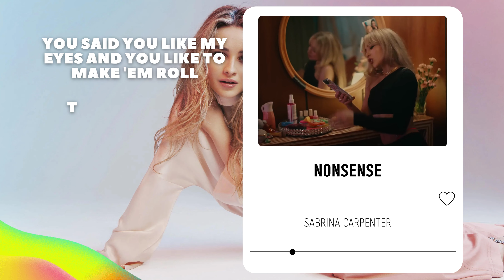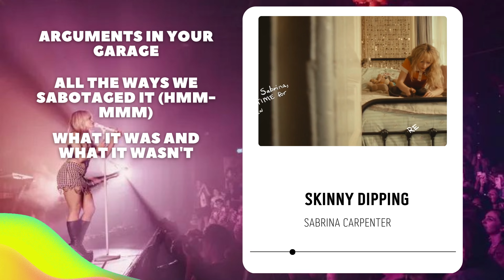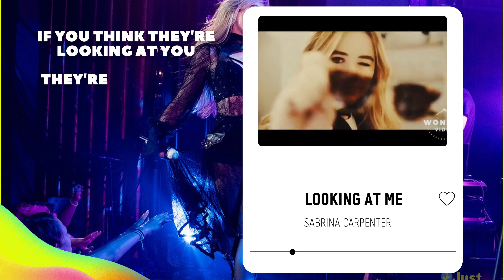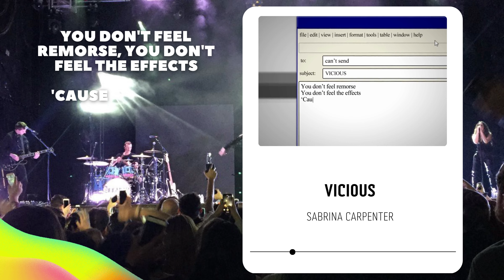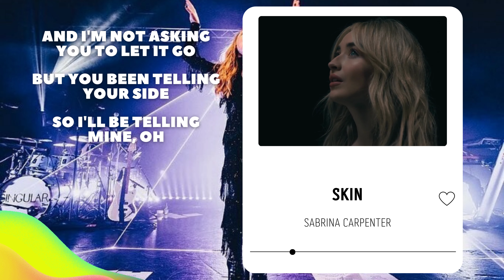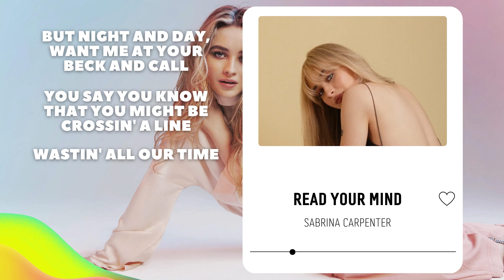Finish The Lyrics Sabrina Carpenter | Easy If You Are a Big Sabrina Carpenter fan!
Finish The Lyrics Sabrina Carpenter

Do you have what it takes to take on the Finish the Lyrics Sabrina Carpenter Challenge?

Can you finish the lyrics to some of Sabrina Carpenter's most popular songs?

We will play you 10 hit songs by Sabrina Carpenter, and pause the track at a well known point
All you have to do then is finish the lyrics.
All tracks have the answers just in case you don't.

I am very active on Youtube and will always try and respond to comments and feedback. I am new to videomaking and animation etc so hopefully you can see my video's improve over the years.
👀YOU MAY LOVE THE FOLLOWING VIDEOS TOO
If you have any quiz idea's you would like me to cover let me know and I will try and build a video for you.
Issy's Quizzes is a channel that provides regular quiz, riddles personalitytests generalknowledge and various other video content. I try to offer a wide range of video styles, from shorts to long form video quizzes. I like to cover a broad range of topics so the channel appeals to all different ages and groups. I will endeavour to release more content each day and week and hopefully you can share my passion for brain games and alike.
Isabelle B xxx ❤

Timestamps
00:00 Introduction
00:15 Nonsense
00:42 Because I liked a Boy
01:08 Skinny Dipping
01:41 Looking at Me
02:04 Emails I can't Send
02:36 Thumbs
03:04 Vicious
03:35 Skin
04:08 Sue Me
04:40 Read Your Mind